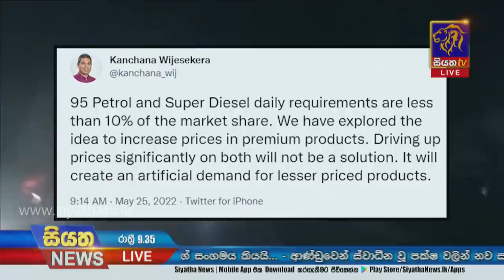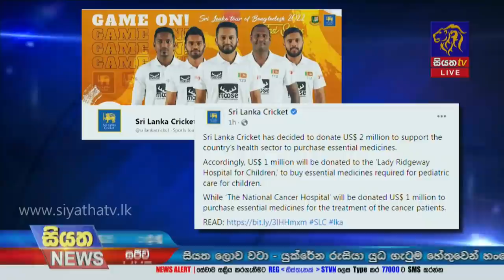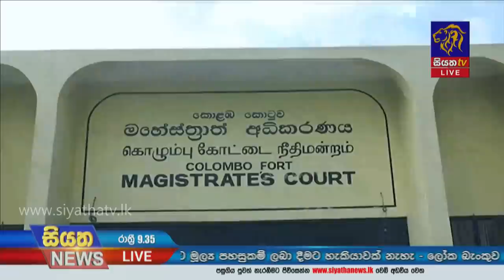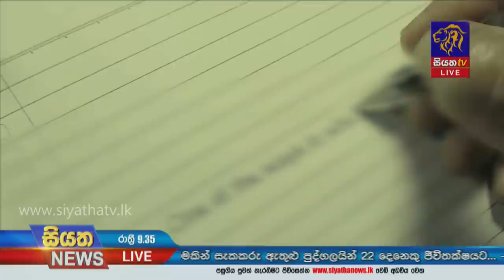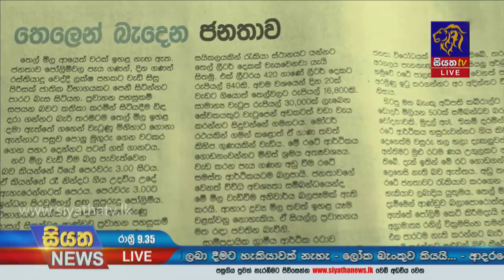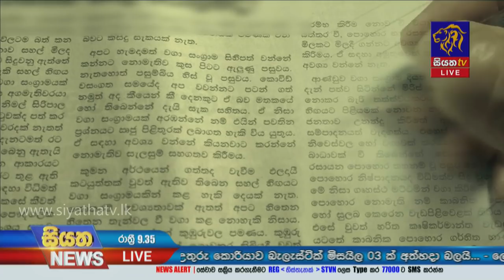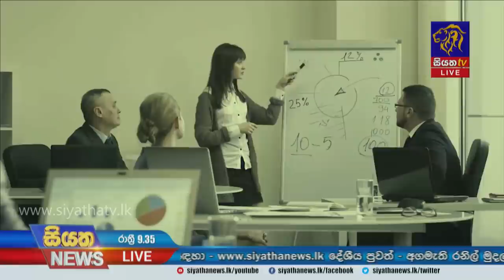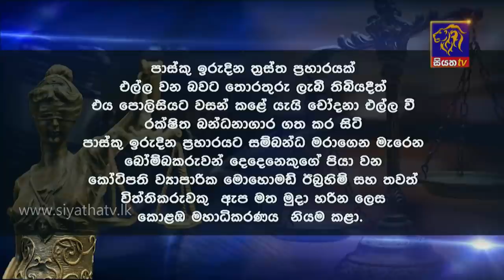Siyatha News | 09.35 PM | 25 - 05 - 2022